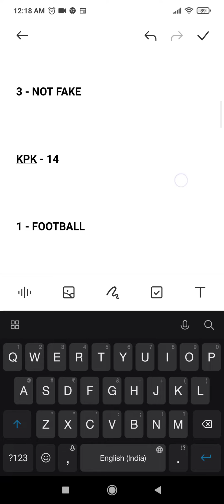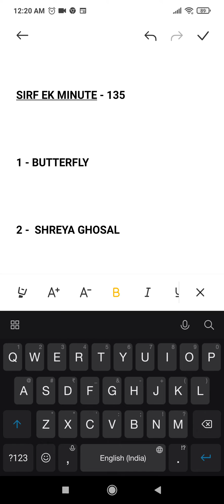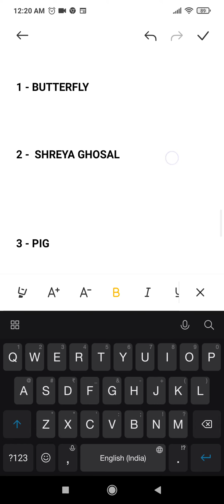Flipkart Quiz Answers Today | 27 November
Peace 💜

1. Rs.2100 Gift Vouchers For 210 Winners.
2. Rs.50 Gift Vouchers For 3210 Winners.
3.  Supercoins For Remaining Winners.

Topics Covered :-

flipkart 27 november quiz answers
pathania brothers flipkart
pathania brothers
flipkart quiz
flipkart
quiz